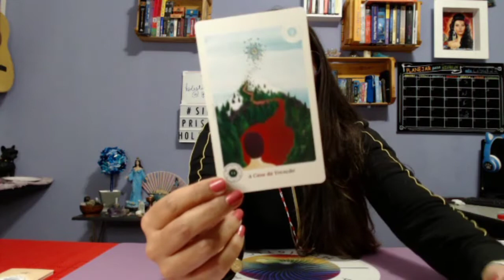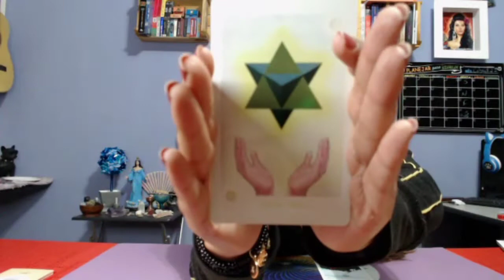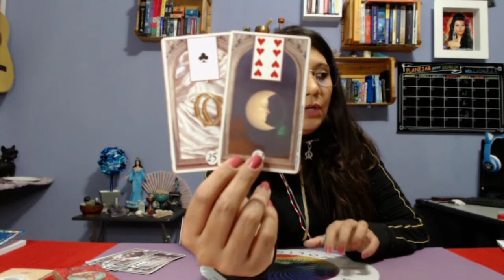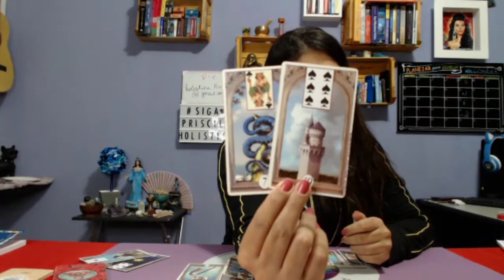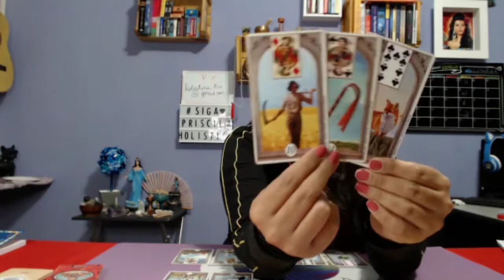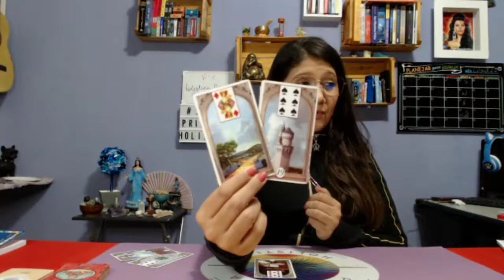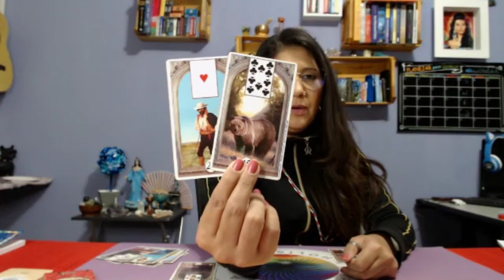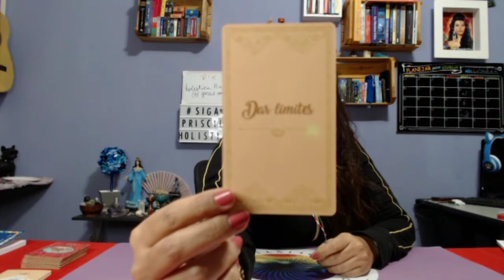Aquário - Previsão mês de Maio - Toda sua vida na minha mesa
Olá meus amigos e minhas amigas sejam muito bem vindos.
Neste vídeo você irá saber TUDO sobre o SIGNO de AQUÁRIO.

TIRAGEM A TEMPORAL, SENTIU QUE FEZ SENTIDO É O QUE IMPORTA.

🌻O mês de MAIO será uma mês cheio de SURPRESAS e DESAFIOS.🌻

Veja tudo nas áreas da vida, FAMÍLIA, TRABALHO, SAÚDE, RELACIONAMENTOS AMOROSOS, AMIZADE E PROSPERIDADE.🌻

Baralhos utilizados
Cartas Astrológicas Holística
Baralho do Osho
Oráculo terapêutico dos acordos espirituais
Baralho Cigano (André Mantovanni).

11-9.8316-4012